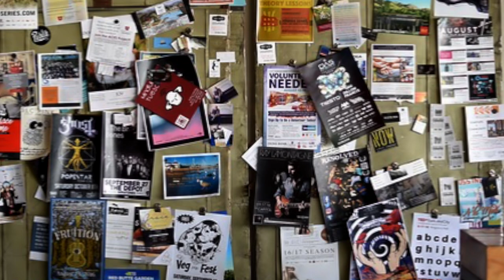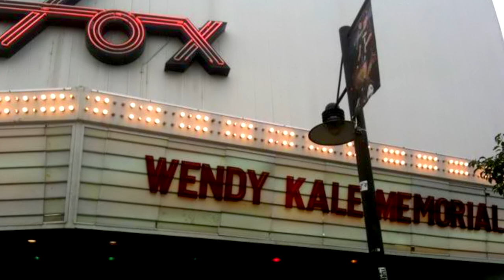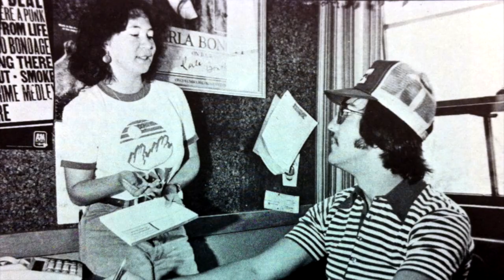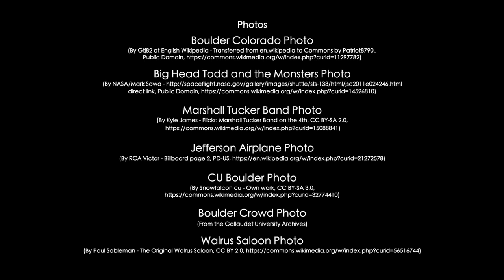Wendy Kale CMHOF Documentary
A documentary film made for the Colorado Music Hall of Fame about Music Journalist Wendy Kale

Video by JM Media Services LLC
ZenGuitarguy.com and ZenAVguy.com

Written, Produced and Mixed by John March
Videographer and Editor - Scott Rowland